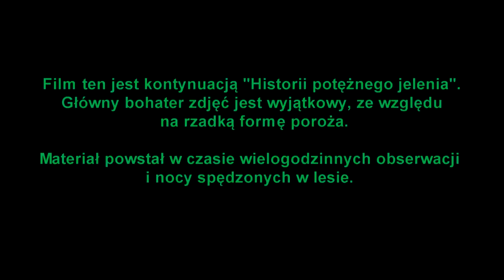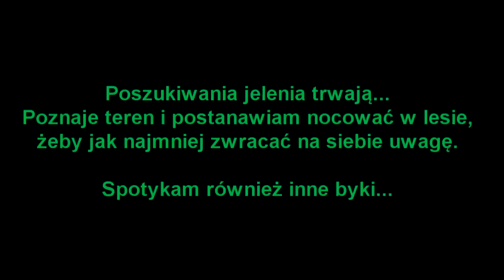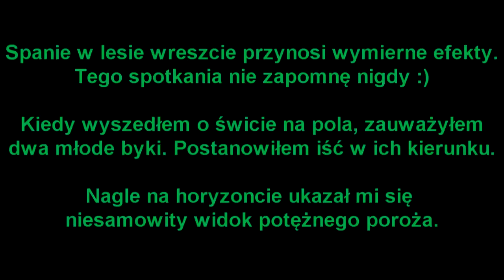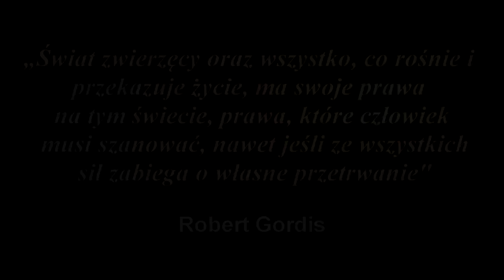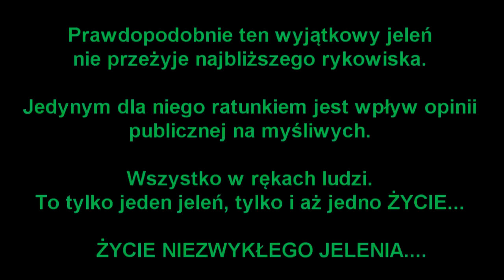HISTORIA POTĘŻNEGO JELENIA - NIEZWYKŁY JELEŃ!!!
Normalny czy nienormalny? Czy próba chronienia przed śmiercią jelenia jest czymś normalnym, czy nienormalnym? Myślę, że w ostatnim czasie co najmniej kilka razy zadawałem sobie to pytanie... Dla mnie jako miłośnika przyrody sprawa jest raczej prosta. Jeśli ten piękny jeleń, którego chcę pokazać,  będzie strzelony przez myśliwego, to będzie na pewno zadowolony tylko jeden człowiek. MYŚLIWY.  Powiesi go na ścianie i będzie się chwalił kolegom, jakiego to pięknego byka strzelił. No może koło łowickie dostanie trochę pieniędzy. To wszystko!!!

 A jeśli ten byk i jego historia  spodoba się dużej części społeczeństwa, to  może warto  darować mu  życie...  Co ważniejsze?  Czaszka jelenia z porożem wisząca na ścianie, czy NIESAMOWITY JELEŃ  oglądany przez miłośników przyrody? Nie wolno pominąć jeszcze faktu przekazywania tak wspaniałych genów następnym pokoleniom.

Jeśli ktokolwiek podziela moje zdanie, proszę udostępniajcie ten film, niech ludzie mają możliwość oglądania tego, co piękne w POLSKIEJ PRZYRODZIE. Jeśli większa liczba osób przeciwstawi się zabiciu tak WYJĄTKOWEGO JELENIA, to może ten JEDEN CZŁOWIEK - myśliwy daruje mu życie.

Film trwa ponad 11 minut. Warto obejrzeć go w całości...

Pozdrawiam i zapraszam :)